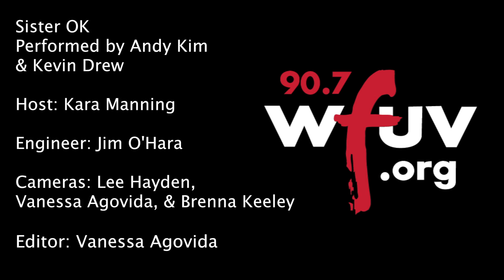Andy Kim & Kevin Drew - "Sister OK" (Live at WFUV)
Andy Kim & Kevin Drew perform "Sister OK" live in Studio A. Recorded March 10th, 2015.

Host: Kara Manning
Engineer: Jim O'Hara
Cameras: Lee Hayden, Brenna Keeley, Vanessa Agovida
Editor: Vanessa Agovida